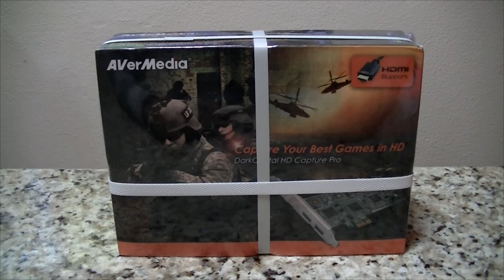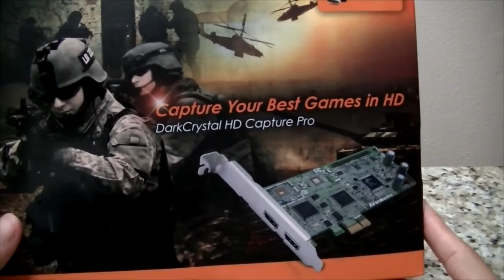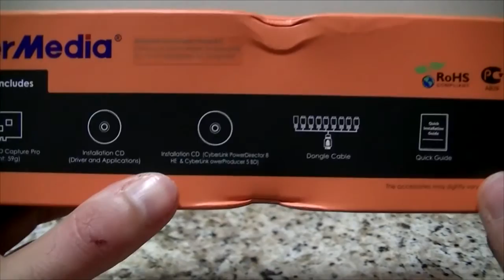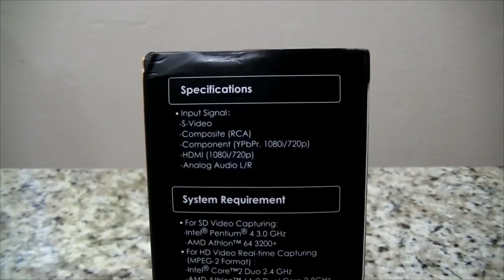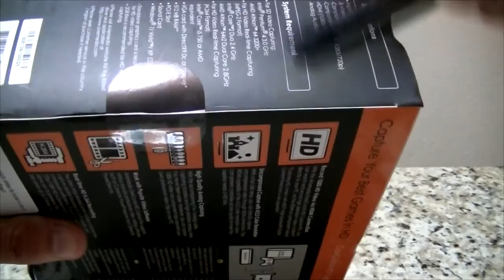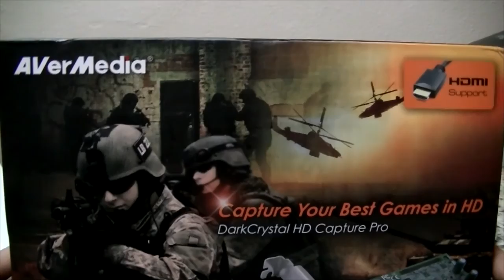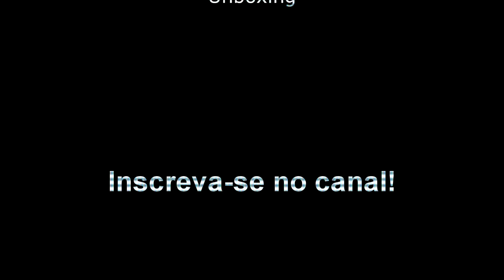Darkcrystal HD Capture Pro | Unboxing [PT-BR]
Gurizada amiga! Hoje Unboxing aqui no canal... mas um unboxing daqueles. Completinhos. Com detalhes. Mostro a caixa e tudo que vem dentro.Explico os cabos, entradas... Ah... e a placa de captura para trazer vídeos com muito mais muita qualidade para vocês. SHOW!!!
Espero que gostem! Dúvidas e comentários são sempre bem vindos.

Forte abraço!